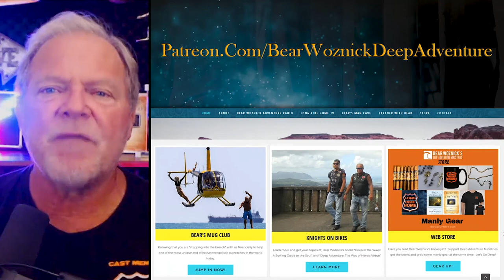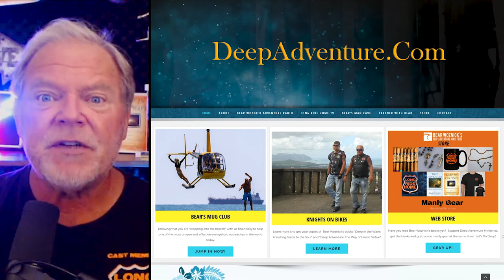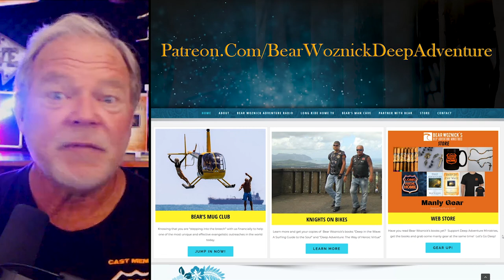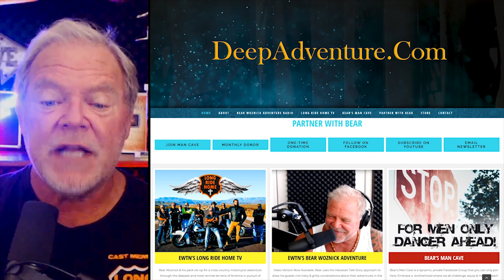BWA422 - NFL Player challenges men to walk with God (Kevin O'Brien) | The Bear Woznick Adventure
How does an NFL linebacker go from the locker room to evangelizing for Christ?  Kevin O’Brien former linebacker for the Buffalo Bills thought he had reached the pinnacle of greatness but, he felt empty inside. Listen in as Kevin tells us what he learned on his journey to discover Christ and in turn bringing what he discovered to his fellow players and beyond.